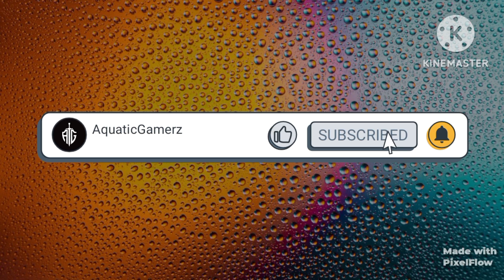PUBG MOBILE GAMEPLAY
Hello guys welcome back to another gameplay vedio.. I hope everyone are well..I played one pf my favourite game in this video.. Pubg mobile is an amazing game.. I remembers me sone feelings.. Many emotions are connected with this game. Enjoy the video